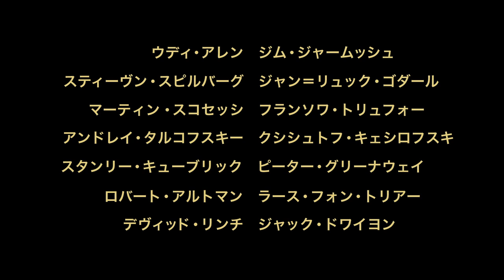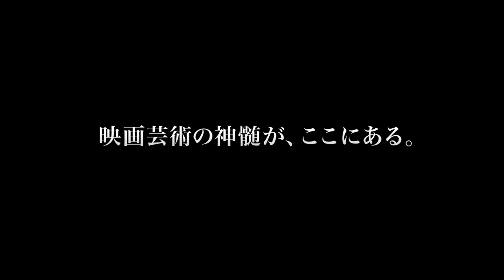映画『第七の封印』『野いちご』『処女の泉』予告編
『処女の泉』
スウェーデンが生んだ20世紀を代表する巨匠、イングマール・ベルイマンが手掛けた珠玉の名作。キリスト教徒の無垢（むく）な娘を襲う悲劇や、父親の手によってなされる制裁とその後を描き出す。復讐（ふくしゅう）に燃える父親を、ベルイマン監督作品には欠かせない名優マックス・フォン・シドーが熱演。モノクロームの陰影ある映像で映し出される衝撃的な物語は言うまでもなく、最終的に登場人物がたどり着く魂の救済に胸が震える。

『野いちご』
スウェーデンの巨匠、イングマール・ベルイマンが1950年代に製作した代表作。名誉博士号授賞の式典の会場へ車で向かう年老いた医師が、道中でのさまざまな人々や出来事との出会いを通じて人生というものを悟る姿を見つめる。『ものすごくうるさくて、ありえないほど近い』などのマックス・フォン・シドー、『夏の夜は三たび微笑む』などのグンナール・ビョルンストランドら、ベルイマン監督作品の常連にしてスウェーデンを代表する名優が結集。深淵な物語もさることながら、緻密な映像美にも魅了されてしまう。

『第七の封印』
名だたる映画作家たちに多大な影響を与え続けるスウェーデンの巨匠イングマール・ベルイマンが、人間の生と死、神の存在をテーマにした異色作。終末的様相を呈した中世ヨーロッパを舞台に、十字軍遠征から帰還し生きる意味や信仰に懐疑的になり、死神にとりつかれた騎士の姿を幻想的な映像で描く。主要人物の騎士を、本作以降ベルイマン監督作品の常連となった名優マックス・フォン・シドーが熱演。死神とのチェス対決やラストの死の舞踏など、名場面の数々が印象深い。